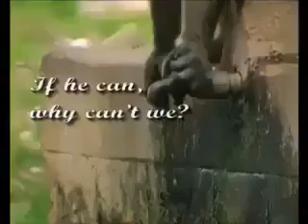If they can save, why don't we SAVE WATER